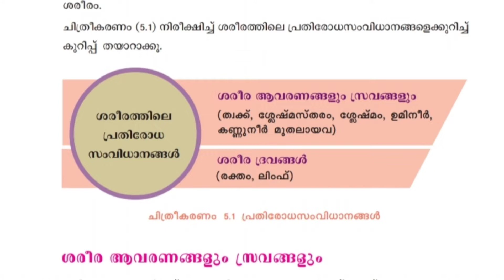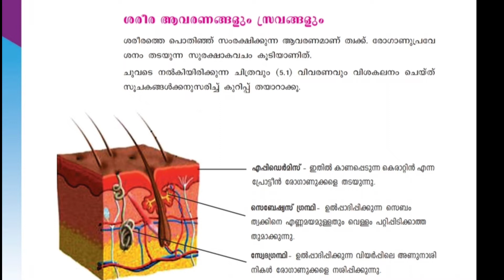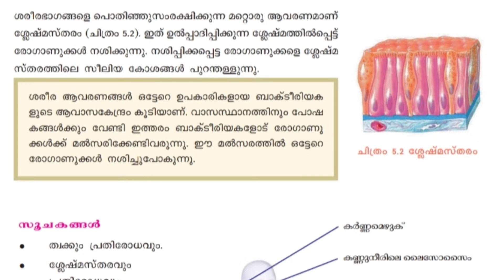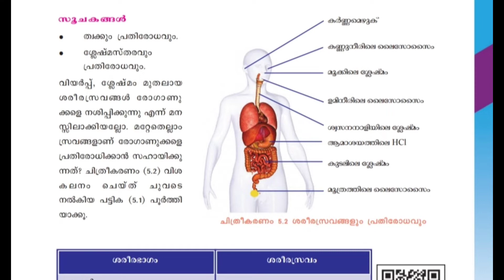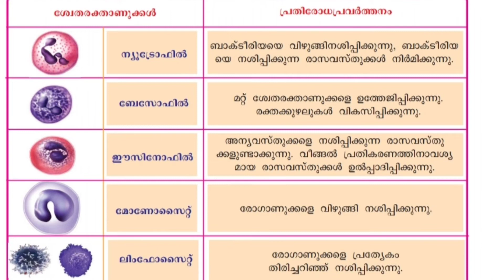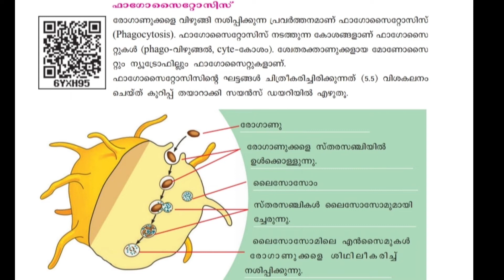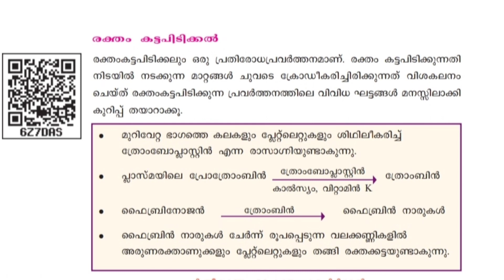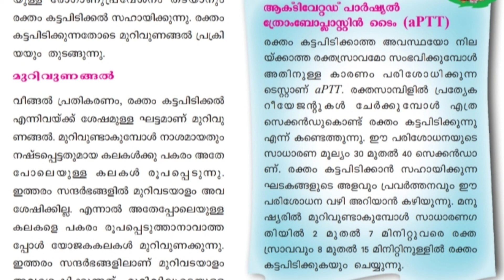SCERT യിലെ ജീവശാസ്ത്രം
TELIGRAM GROUP👇👇
 civil police officer
 Fireman

pscfig
degree prelims
degree exam
ld exam
ld main
kas previous question
degree exam previous question
തലച്ചോർ
psc thachor
human brain
brain
brain psc
psc brain
human brain psc
human brain psc in malayalam
human brain previous
prevous brain questions
brain ldc
brain lgs
seribram
seribrem
seribellam
medula oblagetta
thalamas
hypothalamas
Human brain